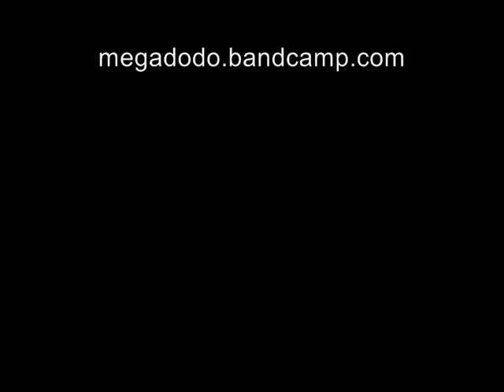Le Super Homard 'Dry Salt In Our Hair'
'Dry Salt In Our Hair' is taken from the album Maple Key available on 10-inch vinyl and CD